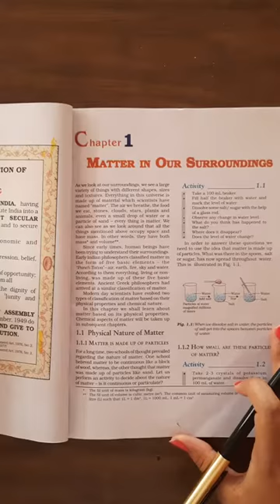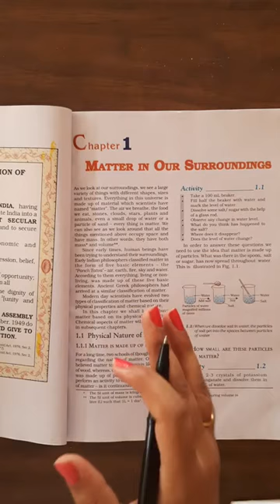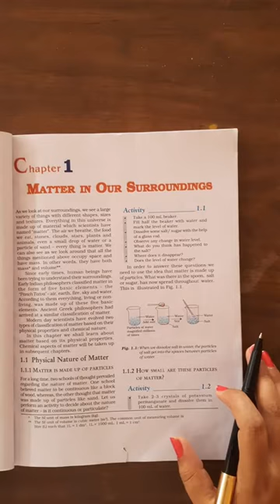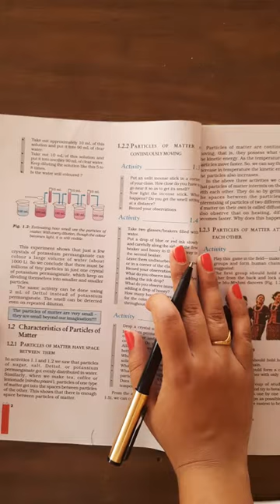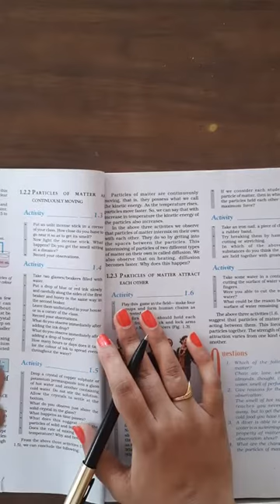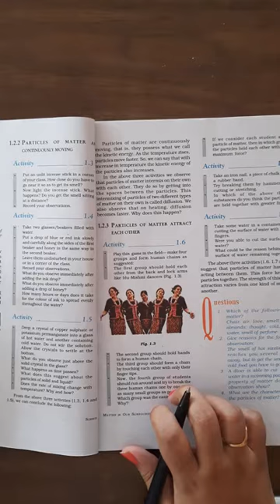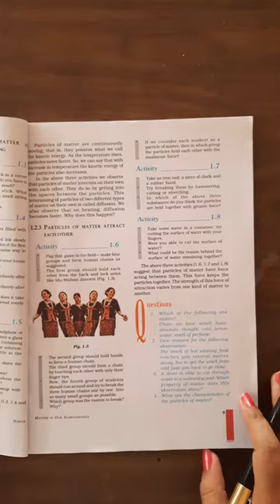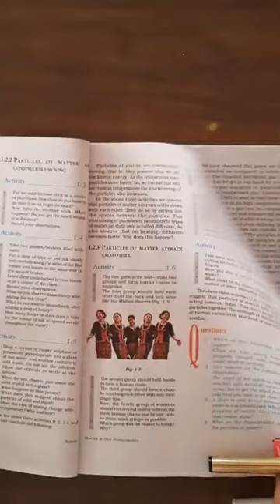9th class Science (chemistry) chapter 1 part 1